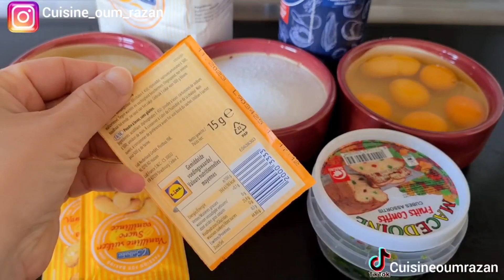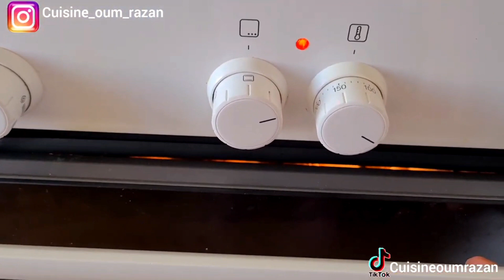أسهل أسرع و ألذ حلوة لدواز اتاي.فقاص بالفواكه معسلة لذيذ بزاف و مقرمش+غريبة خطيرة جدا ما تشبعيش منها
السلام عليكم. اليوم أخواتي غادي نتشارك معاكم 2 أشكال دواز اتاي من أروع و ألذ ما يكون.
فقاص بالفواكه معسلة كيجي مقرمش و هشيش لذيذ بزاف سهل سريع التحضير. و الاهم بلا فقصة ههه
غريبة بكاوكاو بدون بيض من ألذ و أرقى الحلويات المغربية بنينة بزاف كتحمر الوجه. لي ذاقها يطلبك على مقاديرها

مقادير الفقاص بالفواكه معسلة:
6 بيضات
كأس و نصف سكر حبيبات
2 كؤوس زيت
رشة ملح
2 أكياس سكر فانيلا
خميرة الحلويات (باكين بودر) 15غ
علبة الفواكه معسلة
الدقيق (الكمية مظبوطة موضحة في الفيديو ).

مقادير غريبة بالمكسرات:
250غ زبدة
كأس إلا ربع زيت
كأس سكر حبيبات
كيس سكر فانيلا
خميرة الحلويات 8  غ
رشة ملح
مكسرات: كاوكاو(فول سوداني)+ لوز + زنجلان(سمسم)

غريبة البهلة
غريبة البهلة حليمة الفيلالي
غريبة البهلة باللوز والزنجلان
غريبة البهلة سهلة واقتصادية
غريبة البهلة بدون زبدة
غريبة البهلة بالزنجلان
غريبة البهلة عالم سعاد
غريبة البهلة بكاوكاو
غريبة البهلة نادية دار الضيافة
غريبة البهلة باللوز
الغريبة
الغريبة البهلة حليمة الفيلالي
الغريبة البهلة
الغريبة المسفيوية
الغريبة بالكوك والسميدة
الغريبة المعلكة بكاوكاو
الغريبة المرشوشة
الغريبة المسفيوية حليمة الفيلالي
الغريبة بالكاوكاو
غريبة البهلة
غريبة الناس
غريبة
غريبة الكوك والسميدة
غريبة كاوكاو
غريبة حليمة الفيلالي
غريبة كاوكاو حليمة الفيلالي
غريبة اللوز
غريبة السميدة والكوك
غريبة النخالة
فقاص حليمة الفيلالي
فقاص
فقاص ساهل واقتصادي
فقاص مالح
فقاص بريستيج
فقاص مالح حليمة الفيلالي
فقاص باللوز حليمة الفيلالي
فقاص بالكركاع
فقاص بالشكلاط
فقاص عاشوراء
فقاص بريستيج
فقاص بريستيج حليمة الفيلالي
فقاص بريستيج بالكركاع
فقاص بريستيج بالفواكه الجافة
فقاص بريستيج نادية دار الضيافة
فقاص بريستيج ام كلثوم
فقاص بريستيج باللوز والكركاع
فقاص بريستيج باللوز
فقاص بريستيج زينب المغير
فقاص بريستيج عالم سعاد
حلوة لشرب الشاي
حلوة لشرب الشاي في 10 دقائق
حلوة لشرب القهوة
حلوة لشرب شاي
حلوة لشرب الشاي حليمة الفيلالي
حلوة لشرب اتاي
حلوة لشرب الشاي بدون بيض
حلوة لشرب الشاي بدون زبدة
حلوة لشرب قهوة
حلوة لشرب العصير
دواز اتاي ساهل
دواز اتاي
دواز اتاي ساهل واقتصادي
دواز اتاي حليمة الفيلالي
دواز اتاي بريستيج
دواز اتاي بدون زبدة
دواز اتاي ساهل واقتصادي حليمة الفيلالي
دواز اتاي بدون بيض
دواز اتاي مطبخ كريمة المتنوع
دواز اتاي اقتصادي
حلوة ريشبوند
حلوة التمر
حلوة سهلة واقتصادية
حلوة لاكريم
حلوة البوق
حلوة ريشبوند حليمة الفيلالي
حلوة الكوك
حلوة العبد
حلوة الفرماج
حلوة كاوكاو
حلويات
حلويات العيد
حلويات كراميلا
حلويات حليمة الفيلالي
حلويات اسماء
حلويات النخيل
حلويات العيد 2022
حلويات سهلة
حلويات مغربية
حلويات ام تيمة